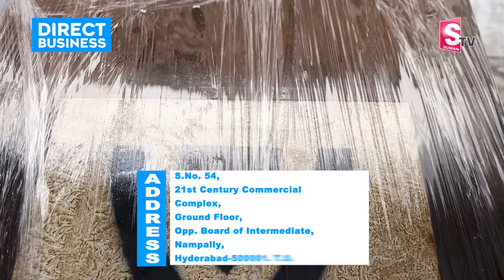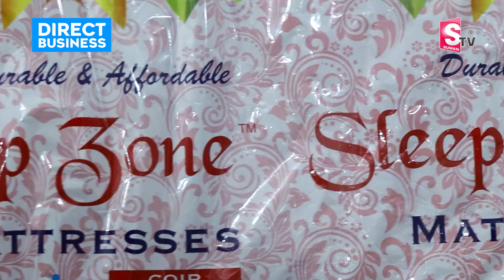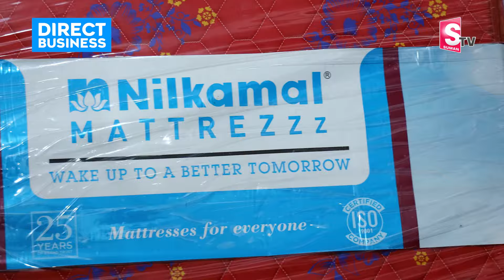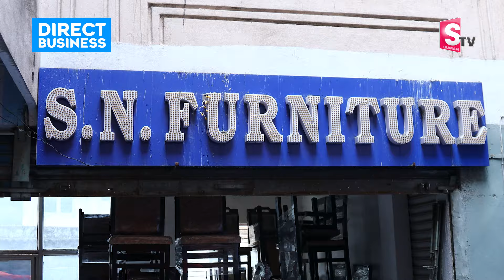SN Furniture | Luxury Furniture Showroom in Hyderabad @SumanT| SumanTV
Watch► SN Furniture | Luxury Furniture Showroom in Hyderabad  | SumanTV
SN Furniture
SNo: 54,
21st Century Commercial Complex,
Ground Floor,
Opp.Board Of Intermediate,
Nampally, Hyderabad- 500001
Telangana..